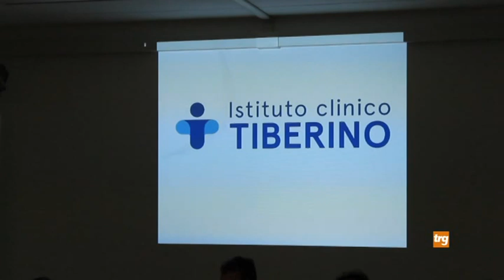Le prospettive per l'Istituto clinico tiberino di Umbertide